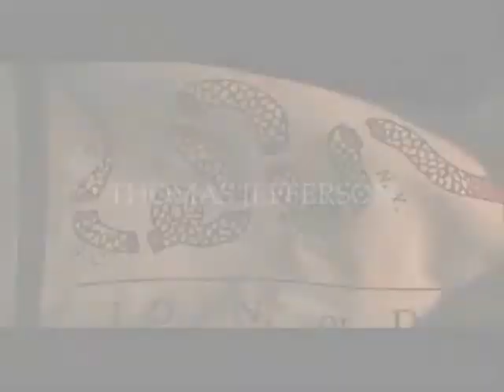Thomas Jefferson Mock Movie Trailer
What if Thomas was the next Founder to get his own miniseries?  Note: This is NOT an official trailer for an official Thomas Jefferson miniseries; there is no such film in the works. This is just the product of a history nerd with a movie maker.

All video clips are from the John Adams Miniseries and are completely owned by HBO. The audio used is "Secret Garden" by From a Secret Garden and "You Raise Me Up" by Josh Groban. They own all of the music and not me.